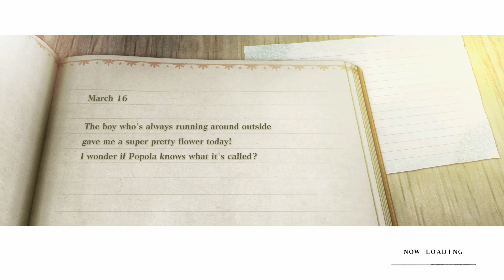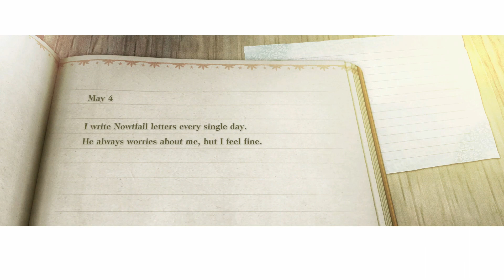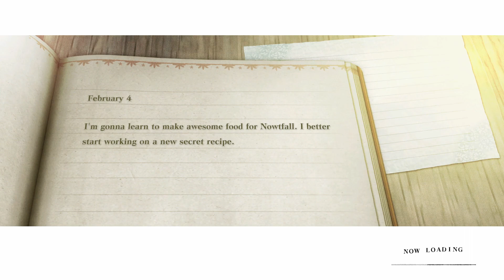NIER REPLICANT (2021) 🤖 17: Guide me to the dune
NIER REPLICANT (2021)

The upgraded prequel of NieR:Automata. A kind young man sets out with Grimoire Weiss, a strange talking book, to search for the "Sealed verses" in order to save his sister Yonah, who fell terminally ill to the Black Scrawl.

Title: NieR Replicant™ ver.1.22474487139...
Genre: Action, Adventure, RPG
Developer: Square Enix, Toylogic Inc.
Publisher: Square Enix

If you like the game, please support the developers and buy the original game: